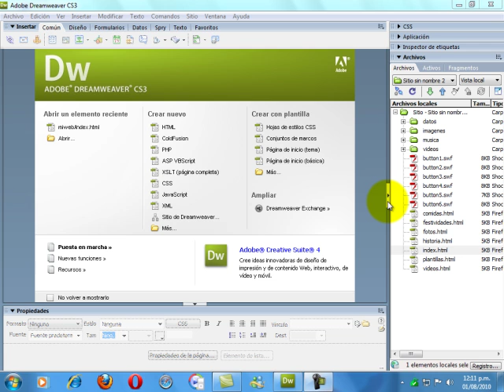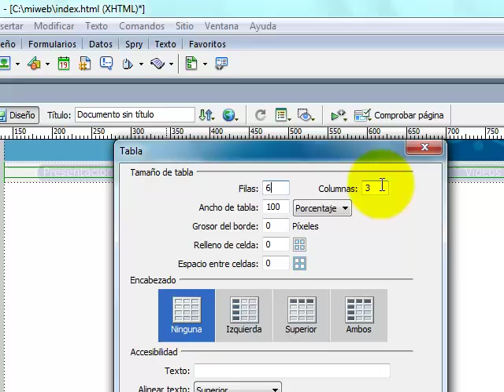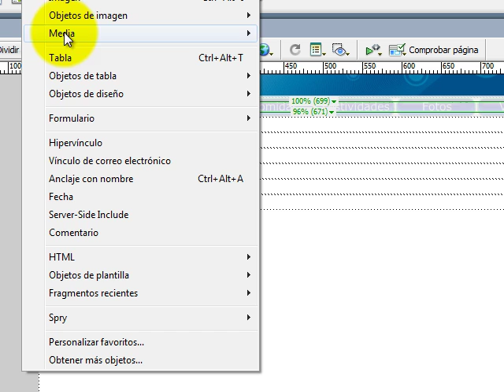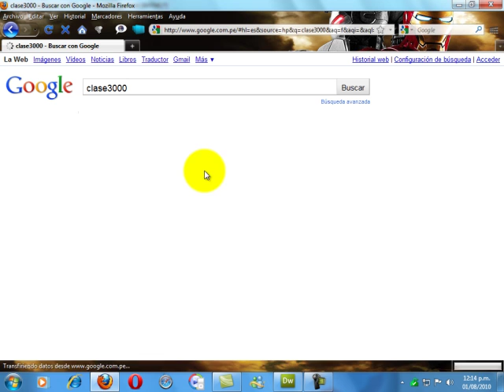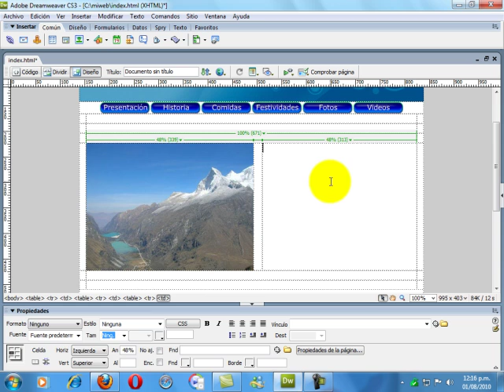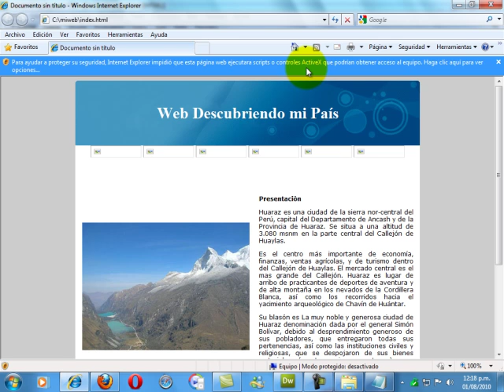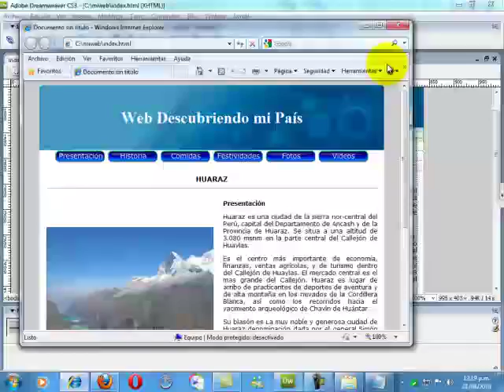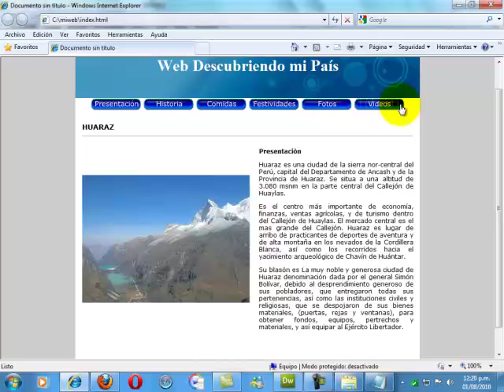Dreamweaver Insertando Contenido Web Parte 4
En este Cuarto Videotutorial Insertaremos Tablas, Imagenes y contenidos a un sitio Web.